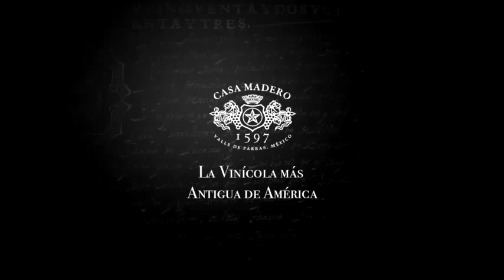Casa Madero Merlot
Conoce cómo elaboramos nuestro vino Casa Madero Merlot con la guía de nuestro Viticultor Daniel Muñoz y nuestro Enólogo Francisco Rodríguez.